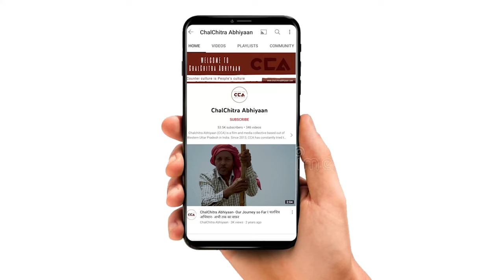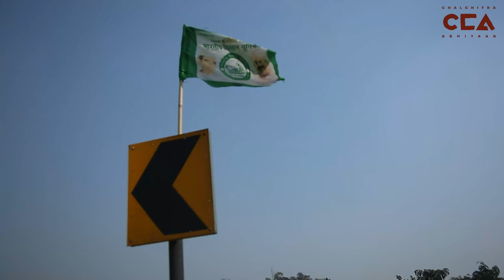शामली किसान: यूपी एक बार फिर से आंदोलनकारी होगा || There will be another movement in UP - CCA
संयुक्त किसान मोर्चा के ग्रामीण भारत बंद आह्वान पर भारतीय किसान यूनियन ने उत्तर प्रदेश के ज़िला शामली की तहसील के सामने धरना प्रदर्शन किया। जिसमें आसपास के किसानों ने हिस्सा लिया। किसानों का कहना है कि दिल्ली में 13 महीनों से किसानों का धरना चला था लेकिन उसमें से आज तक कोई भी मांगे पूरी नहीं हुई है सरकार वादा खिलाफी कर रही है। हरियाणा पंजाब के किसानो को रोकने के लिए सरकार तरह तरह के हथकंडे अपना रही है।

On the call for a rural Bharat Bandh by the Sanyukt Kisan Morcha, the Bhartiya Kisan union staged a protest in front of the tehsil office in Shamli district, Uttar Pradesh. Farmers say that the farmers' protest has been going on in Delhi for 13 months, but none of the demands have been fulfilled yet, and the government is going against its promises. The government is adopting various measures to stop farmers from Haryana and Punjab.